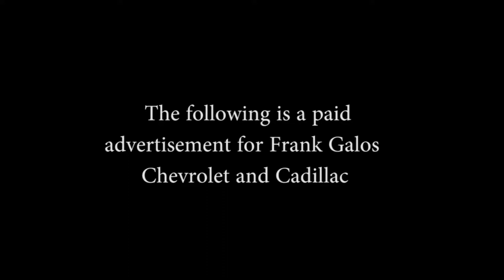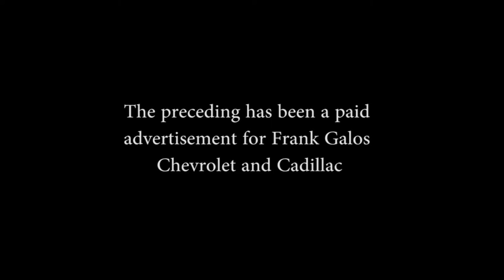Maine Auto King - Ep. 100